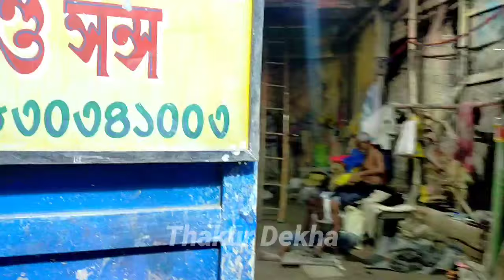Kumartuli basanti annapurna preparation 2024।Basanti 2024। Annapurna 2024।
Hello friends

Today in this video i will show you north kolkata kumartuli last minute basanti durga murti and annapurna idol making preparation 2024 .